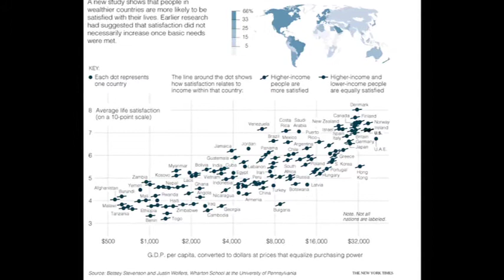HAPPY - How It All Began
Why make a documentary about happiness? Director Roko Belic talks about why he decided to embark on his remarkable journey around the world.